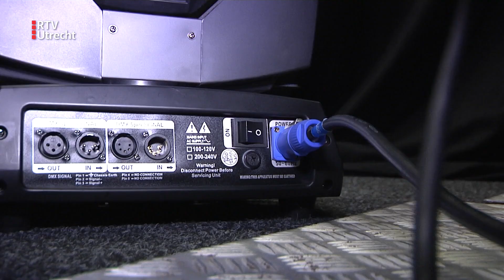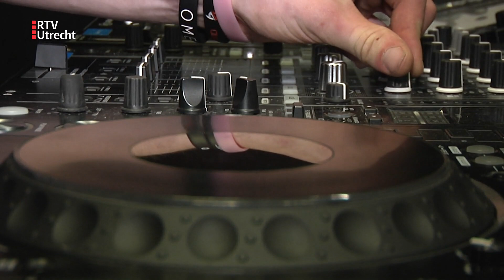Ondanks kaalslag in culturele sector vinden deze mbo'ers toch een stage [RTV Utrecht]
Nog altijd zijn er geen grote festivals - en nachtclubs blijven voorlopig ook dicht. Das vervelend - zeker als je een opleiding volgt om in de evenementen-branche aan de slag te gaan.